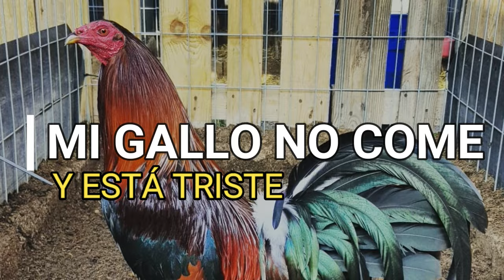3 Razones por las que tu gallo NO come y está triste